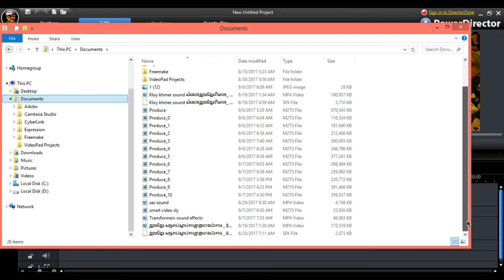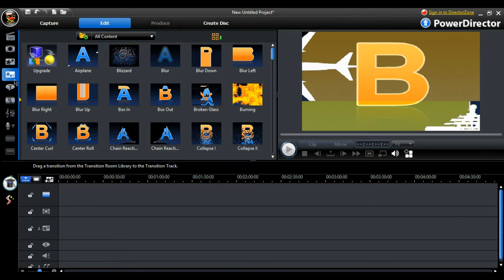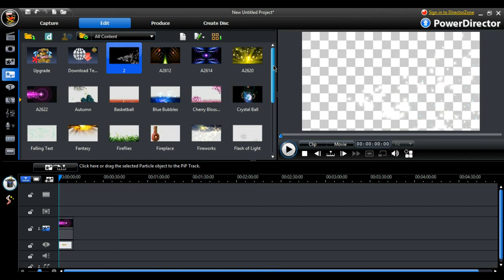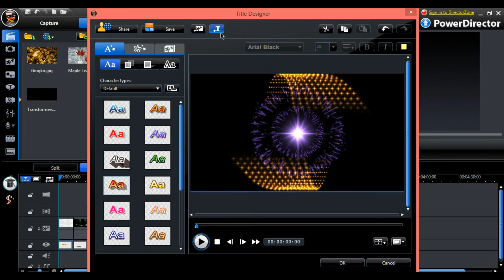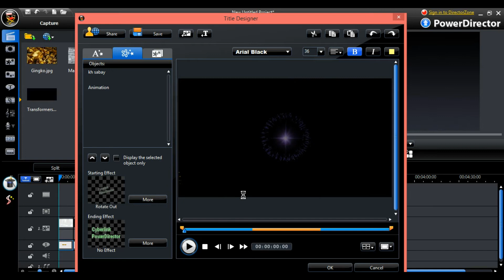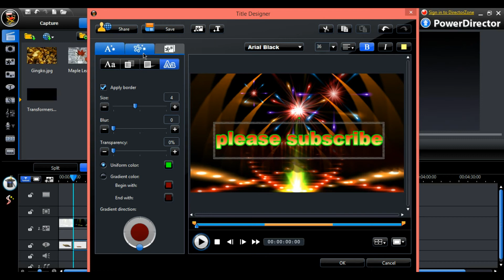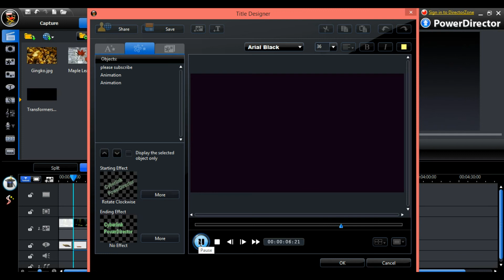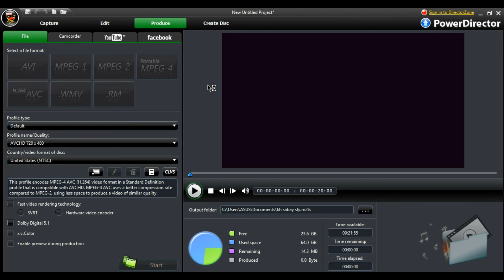របៀបធ្វើ clip video អោយមានភាពស្រស់ស្អាត,how to make clip video with powerderector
របៀបធ្វើ clip video អោយមានភាពស្រស់ស្អាត,how to make clip video with powerderector,សួស្តីមិត្តអ្នកទស្សនាទាំងអស់គ្នានេះជា channel ថ្មីរបស់ខ្ញុំសូមមិត្តទាំងអស់គ្នាទស្សនា